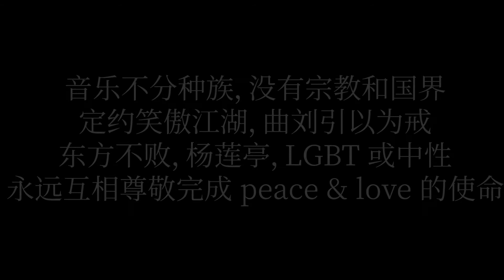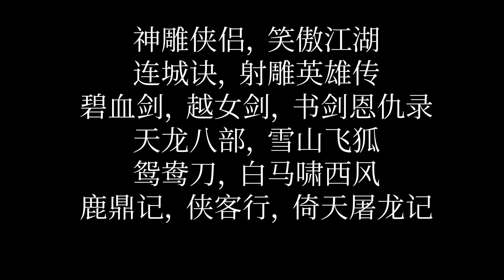金庸哲学 (歌词）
金庸哲学
A song about Louis cha and his philosophy.

献给所有金庸 粉丝和武侠迷.

歌词：

/八零/年代/是金/庸武/俠的/輝煌/時 /代
/宣傳/中華/傳統/美德/放進/你的/口 /袋
/做人/要飲/水思/源 /莫忘/本 /別無/根
/郭靖/沒為了/一堆/資源/而跟了/鐵木/真 /

＝義＝
/郭/靖/黃蓉/還有/一個/老玩/童 /
/兄/弟/友誼/不以/年齡/定情/義 /
/杨/过/西毒/金毛/狮王/张无/忌 /
/父/子/情义/不以/血缘/定关/系 /

＝孝＝
/七公/叫你/徒 /弟 /傳你/一根/兵 /器
/一把/眼淚/一把/鼻涕/全塗在/你新/衣
/武功/没有/好 /坏 /全靠/人的/脑 /袋
/就憑/你那碟/小 /菜 /別在我/面前/搞 /怪

/蓉而/保護/北 /丐 /放石頭/壓西毒/小 /怪
/一說/到江/南七/怪郭/靖就/常自/感 /慨
/時間/沒有/倒 /帶要/孝順/就趁/現 /在
/絕對/不能/草 /率莫/子欲/養而/亲不/在

＝敬＝
/不可/背宗/忘/祖也/不可/歧视/種/族
/相敬/相爱/共处/犹如/喬峰/斷譽/和虛/竹
/無論/黑白/黃皮/膚必/需要/守望/相/助
/莫以/无法/弥补/告终/天龙/八部的/慕容/复

/音樂/不分/種/族沒/有宗/教和/國/界，
/定约/笑傲/江/湖/曲劉/引以/为/戒，
/東方/不敗/楊連/亭，/LG/BT/ 或中/性，
/永远/互相/尊敬/完成/Peace and /love 的/使/命

＝勤＝
/成功/沒有/捷  /徑  /神功/要靠/努 /力
/忍痛/刻苦/你就/是大/家认/同的/张无/忌
/不要/轻易/放  /弃 /要把/拳头/握  /紧
/坚持/到底/你就/是明/天的/郭 /靖 /

/令狐/沖也/仁我/行  /眾人/皆醉/我獨/醒
/別人/笑我/太瘋/癲  /我笑/他人/看不/見
/打開/你心/中的/結  /莫影/響臨/終抉/擇
/莫违/反英/雄合/约此/乃我/金庸/哲  /學

神雕侠侣，呼，笑傲江湖，哈
连城诀，呼，射雕英雄传，哈

碧血剑，越女剑，书剑恩仇录
呼，呼，哈，哈

天龙八部，呼，雪山飞狐，哈
鸳鸯刀，呼，白马啸西风，哈

鹿鼎记，侠客行，倚天屠龙记
呼，呼，哈，哈